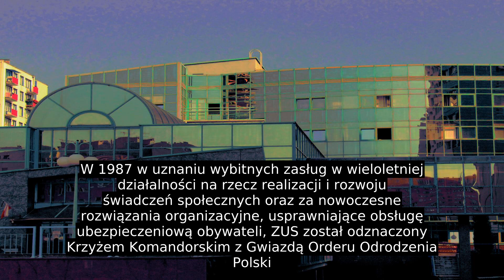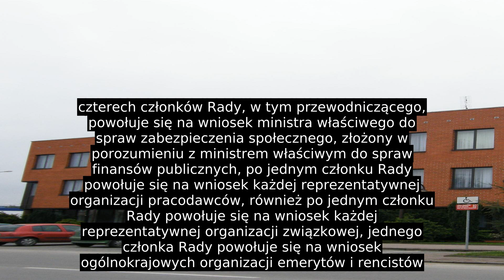Zakład Ubezpieczeń Społecznych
Zakład Ubezpieczeń Społecznych (ZUS) – państwowa instytucja publicznoprawna realizująca zadania z zakresu ubezpieczeń społecznych w Polsce